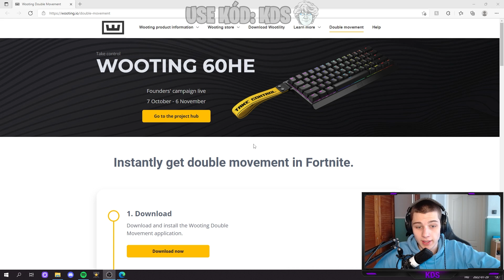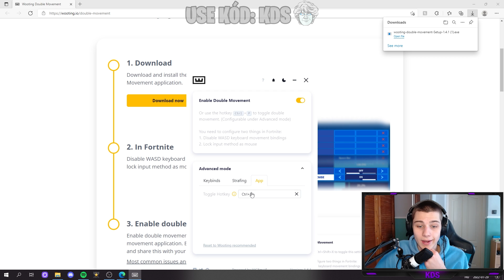Így Mozogj Úgy Mint Egy Kontrolleres - Double Movement